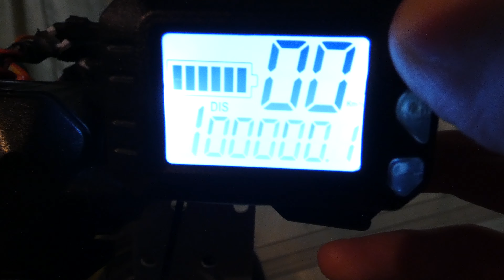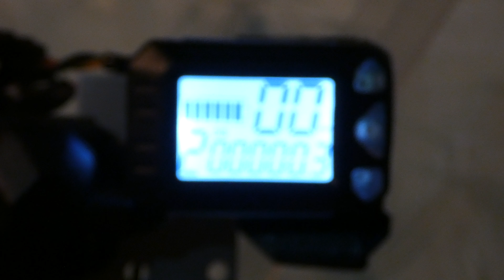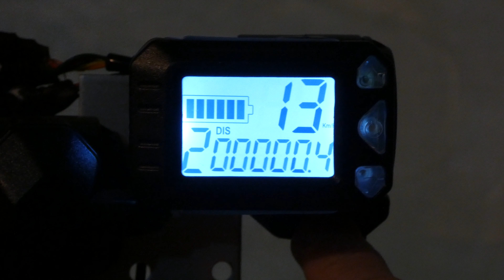Персональный вертолёт из гаража! Возможно ли? [2]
Электромеханика от электросамоката, мотор 250 Вт. Тестовые "лопасти" в роли нагрузки и для оценки вибрации. До максимума не доводил, т.к. усиливаются вибрации.
Что если поставить нормальные лопасти?
Способен ли этот мотор создать необходимую подъёмную силу?
Что если лопасти будут раскладными и вся машинка поместится в рюкзак?
Может получится зонтик - вертолёт?
На эти и другие вопросы можно будет ответить в будущем.